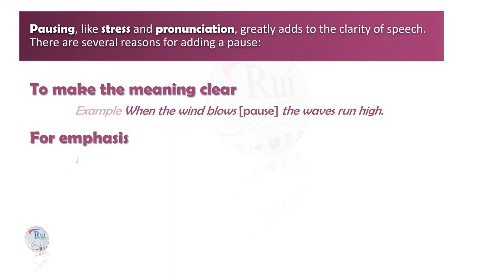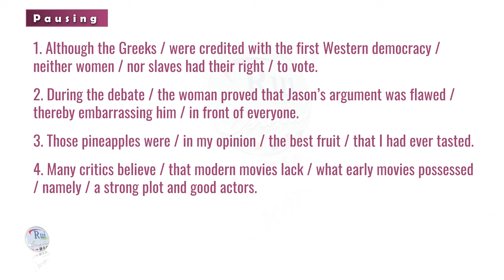Aula de inglês: Chapter 09 Pausing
🔘RuiEnglish Lec: Chapter 09 Pausing

Having appropriate pauses is also an important part of spoken English.  Pauses are given after each message unit in order to give listeners time to process the information. If a speaker speaks too rapidly or without thought to the grouping of the information presented, listeners may have difficulty distinguishing the important content of the message.

Pausing, like stress and pronunciation, greatly adds to the clarity of speech. There are several reasons for adding a pause:

To make the meaning clear Example When the wind blows [pause] the waves run high.

For emphasis Example Frankly [pause] I am disappointed in you.

To enable the speaker to catch a breath

To give listeners time to understand complex sentences

Therefore, it is helpful to pause after commas, transitional words, and complicated ideas, such as lengthy subjects, prepositional phrases, and clauses in compound and complex sentences.